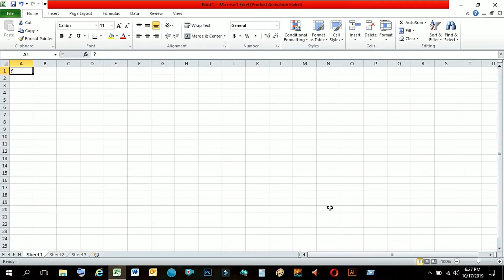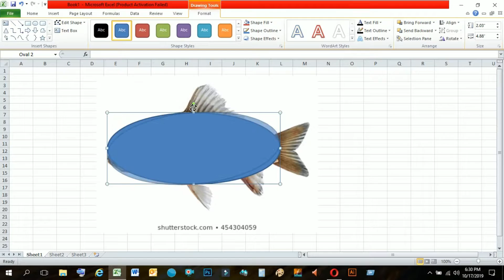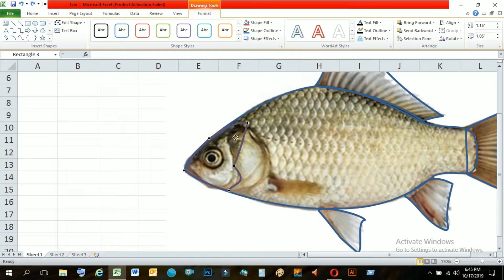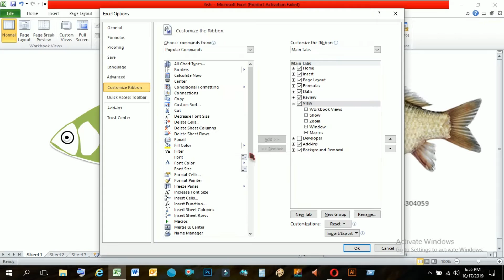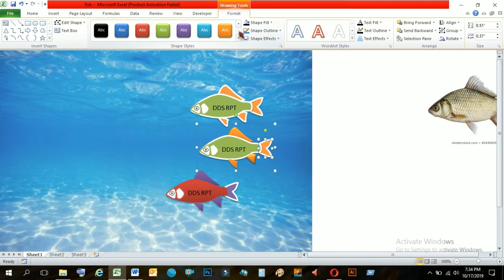"Mastering Excel Macros: Boost Your Productivity with Automation"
Sure! Here's a description you can use for your video on Excel macros:

"Increase your productivity and streamline your workflow with Excel macros! In this comprehensive tutorial, we dive into the world of Excel macros and show you how to automate repetitive tasks, saving you time and effort. Whether you're a beginner or looking to enhance your existing skills, this step-by-step guide will walk you through the process of creating macros, assigning them to buttons or shortcuts, and automating complex operations. Discover the power of Excel macros and unlock a whole new level of efficiency in your spreadsheets. Join us and take your Excel skills to the next level!"